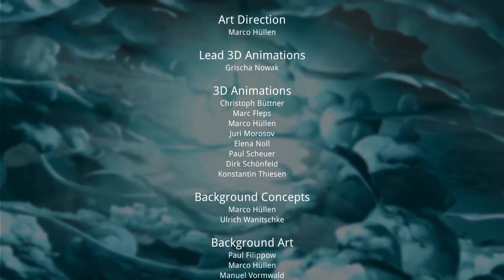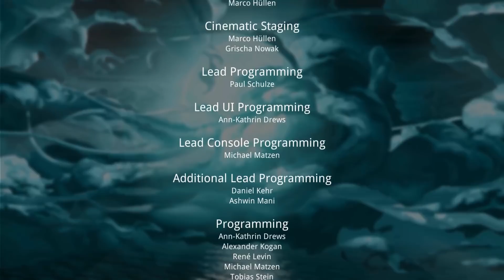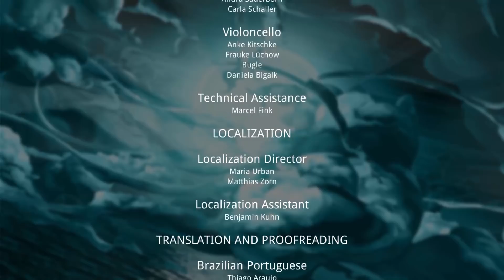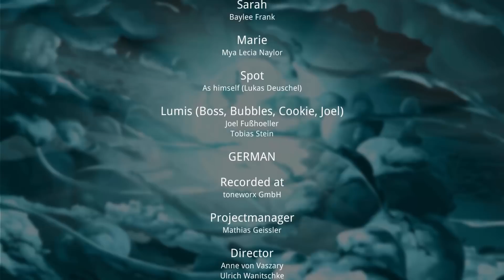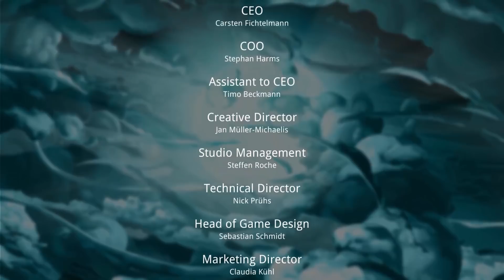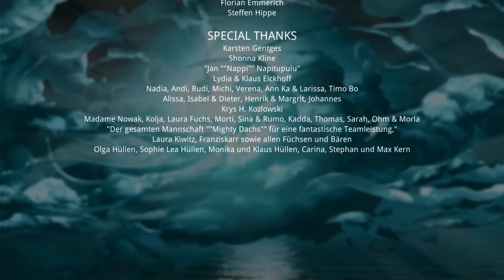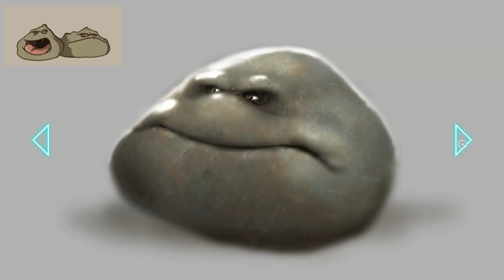Silence - The Whispered World 2 "Decyzja" #10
► Podobało się? Daj łapkę w górę i skomentuj odcinek :)
►CZYTAJ OPIS ! TAM SĄ WAŻNE RZECZY!